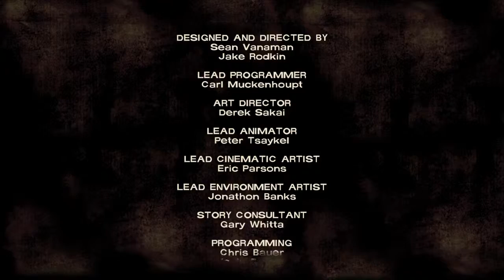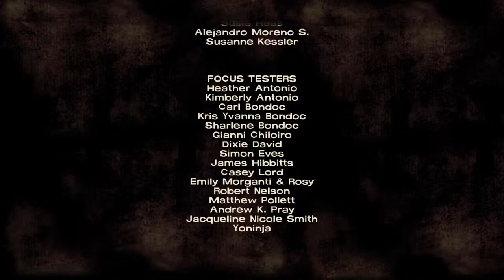The Walking Dead: Episode 1 Season 1:A NEW DAY PS4 Gameplay Walkthrough Part 8 FINAL